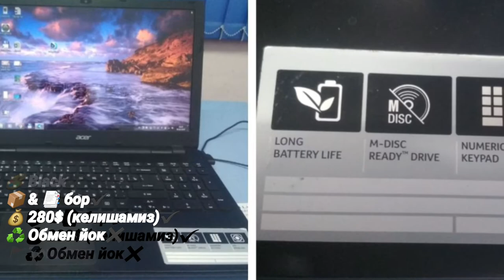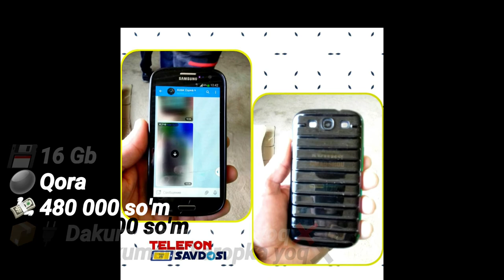UZB telefon narxlari